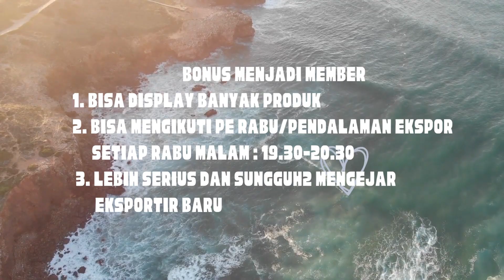DICARI AGEN/MARKETING UNTUK SETIAP KOTA/DAERAH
Peminat Serius Hub kami
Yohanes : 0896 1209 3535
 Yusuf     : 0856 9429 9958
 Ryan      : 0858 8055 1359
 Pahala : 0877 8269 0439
 Ibu Ida   : 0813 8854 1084